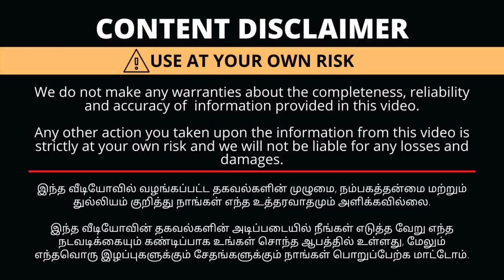Coimbatore-ல🏡இப்படி ஒரு Luxuray Mattress Showroom💥15% Discount with Free Gel Pillow!!home Devilery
🏡Luxury Spring Fit Mattress on Discount Price💥
15% Discount with Free Gel Pillow

Shop details
RK Venture
Spring Fit Exclusive Showroom
170/27,KTS Complex,
NSR Road
Saibaba colony
Coimbatore-641001
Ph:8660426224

with Love,
Saranya